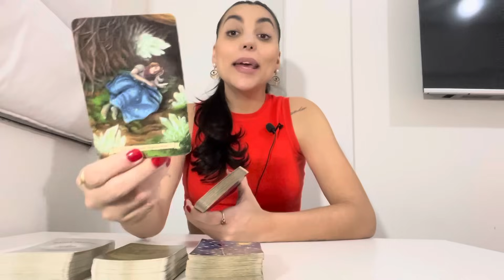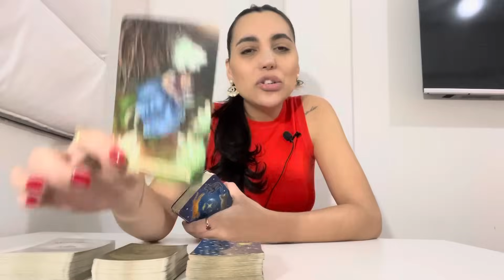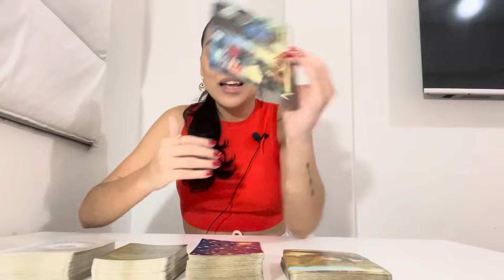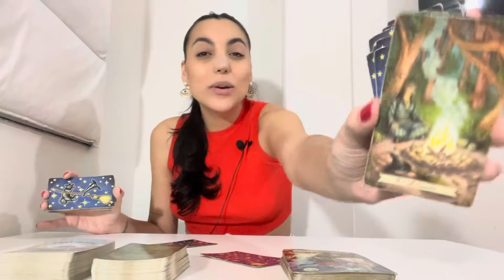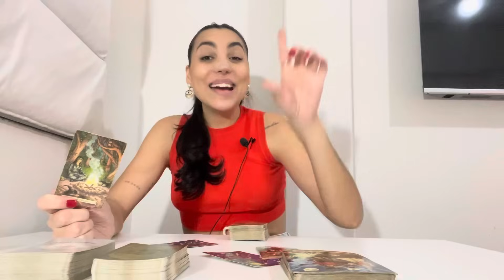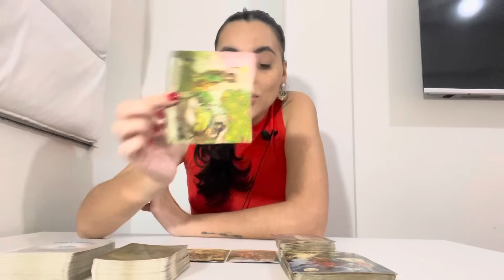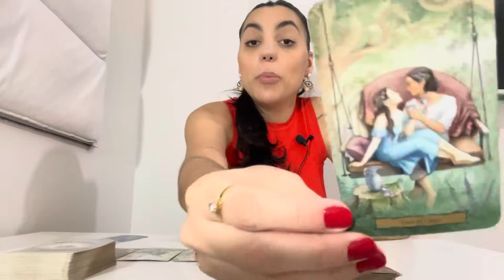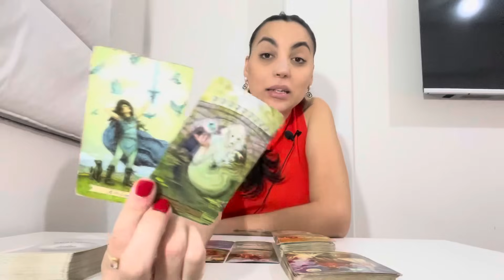♉️TOURO Esse Encontro Será Muito Importante. Os Humilhados Serão Exaltados!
Isabelly/Wourhan
Irradiar-se ☀️